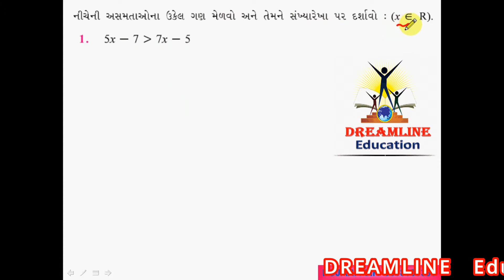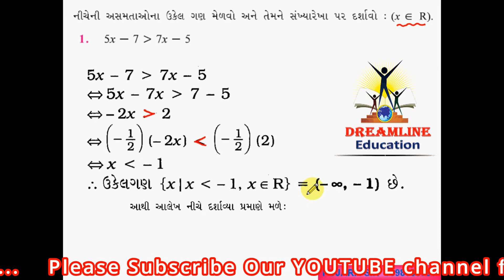અસમતાના આલેખ Theory - 5 || GSEB Maths Class - 12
DREAMLINE ZINDAGI.
We are limitless because we believe in our DREAMS...

અસમતાનાઆલેખTheory-4